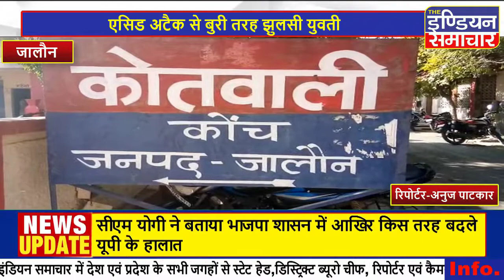जालौन : सरेआम नकाबपोश युवक ने युवती पर फेंका एसिड एसिड अटैक से बुरी तरह झुलसी युवती